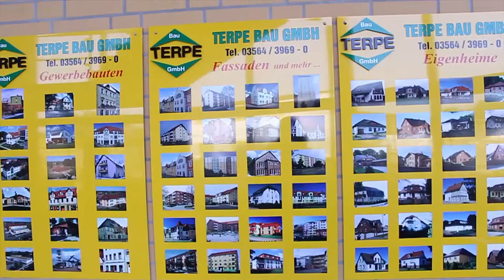Terpe Bau GmbH | Imagefilm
Die chairlines medienagentur konzeptionierte den aussagekräftigen Imagefilm für das Lausitzer Bauunternehmen und koordinierte das Projekt. D-Eloquent erstellte die Filmaufnahmen und übernahm den Viedeoschnitt. Interesssierte und Kunden können die Terpe Bau GmbH nun mit Ihrem umfassenden Portfolio kennen lernen.

Erstellung: 2012